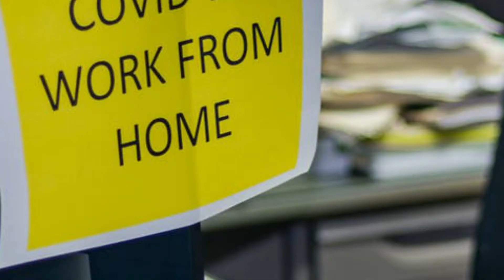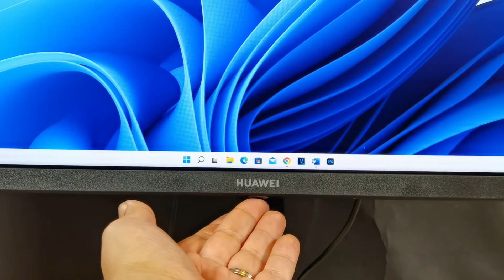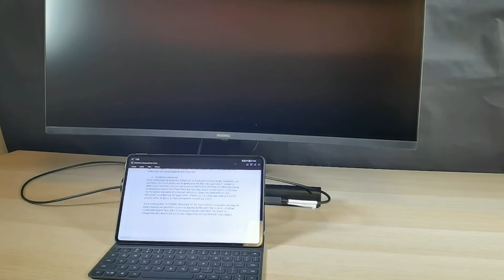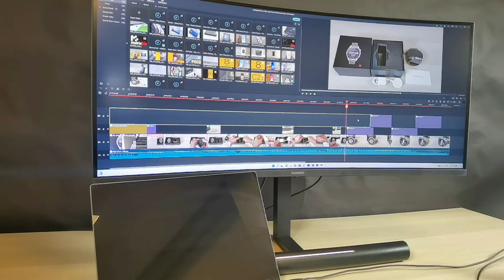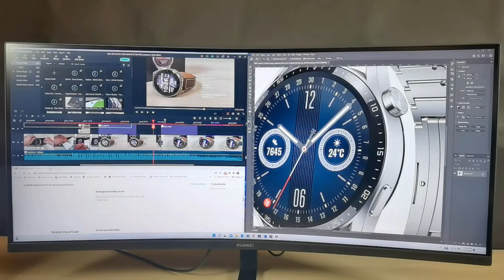HUAWEI MATEVIEW GT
Αυτό είναι λοιπόν το HUAWEI MateView GT 34. Ένα στιλάτο και μεγάλο μόνιτορ, το οποίο προσφέρει φανταστική εικόνα, άριστη συνδεσιμότητα και έναν μοναδικό multimedia χαρακτήρα χάρη στην ενσωματωμένη soundbar που διαθέτει.